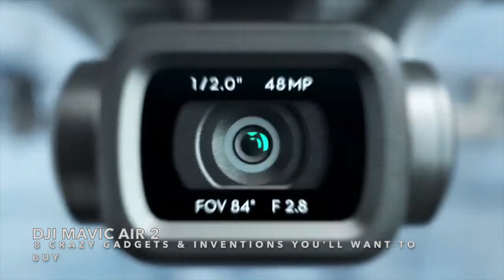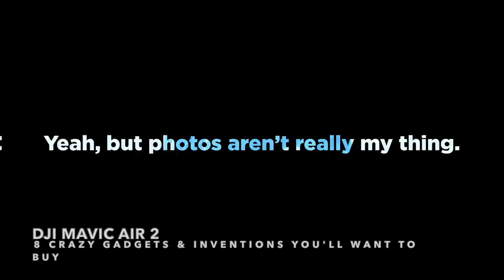8 CRAZY GADGETS & INVENTIONS YOU'LL WANT TO BUY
Are you ready to reinvent your everyday life with some crazy tech? Tune in because we will be diving with Sublue WhiteShark Mix Underwater Scooter.Moreover, we have the Fitbit Charge 4 Fitness and Activity Tracker, a customizable smartwatch with LED technology. We've gathered 8 craziest gadgets and Inventions 2021 you'll want to buy.

LINKS
0:00 Go-Kart Two Dots Hoverboard Kit
1:07 WhiteShark Mix - Fly Through The Water
2:04 SKATEBOLT Electric Skateboard Breeze II
3:40 Recon Commando Electric Power Bike
4:43 DJI Mavic Air 2
5:59 The InMotion_V10F
7:45 Fitbit Charge 4 Fitness and Activity Tracker
8:48 Amazon Echo Dot (4th generation)

MUSIC
Moonlight pt.2 by Roa Music Commons Attribution 3.0 Unported License

This helps us keep making more videos.Copyright Disclaimer Under Section 107 of the Copyright Act 1976, allowance is made for "fair use" for purposes such as criticism, comment, news reporting, teaching, scholarship, and research.